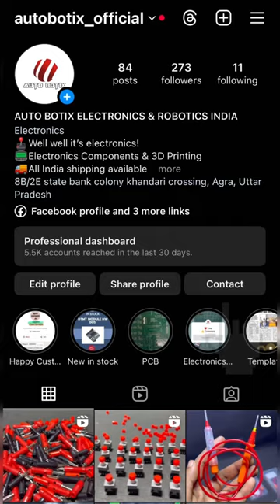Unity Digital Clamp Meter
Unity Digital Clamp Meter  || Best AC DC Clamp Meter for Electronics Repairing || How to use Digital Clamp Meter / Tong Tester